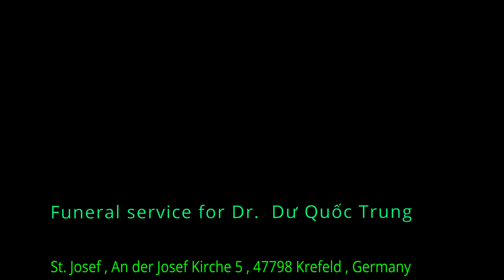,„Requiem aeternam dona eis, Domine“ in 3 D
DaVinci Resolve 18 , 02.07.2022